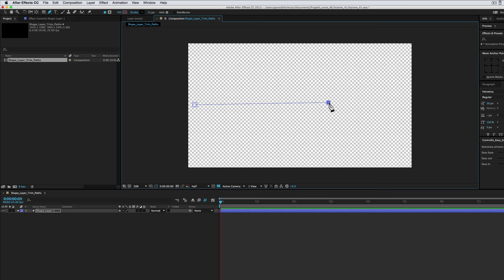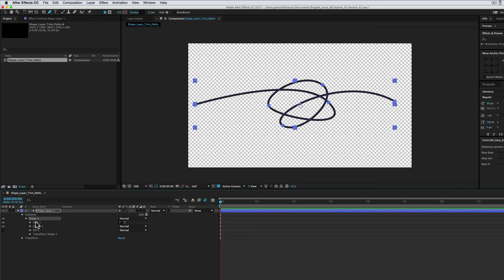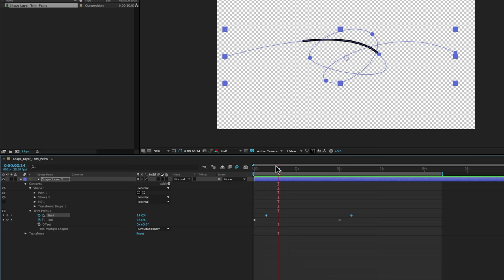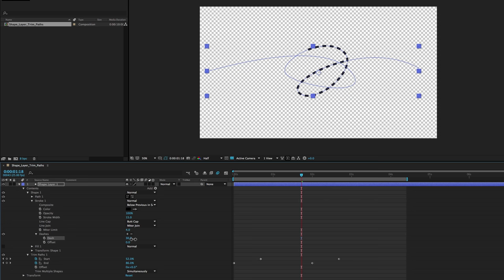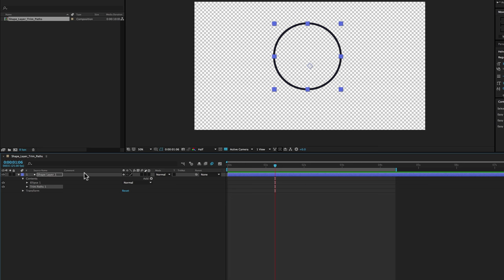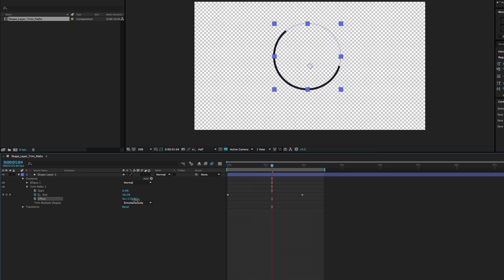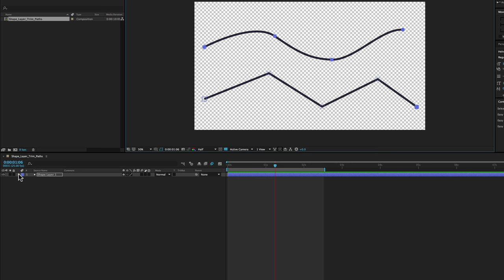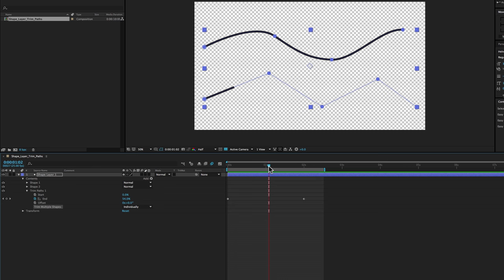Corso After Effects - 41 - Shape Layer: Trim Paths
In questa lezione vediamo una delle proprietà più usate degli Shape Layer, il Trim Paths.
Serve a simulare il disegno di linee.